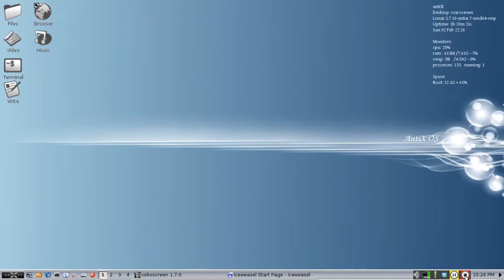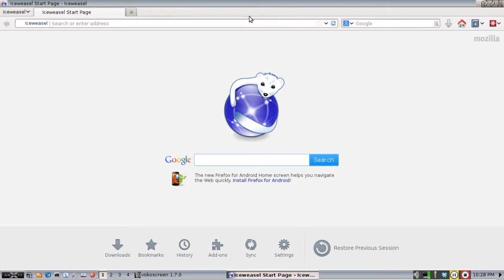AntiX 13 Stable - Iceweasel - Browse the web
A Quick Intro to Iceweasel, the Debian version of Firefox found in AntiX.

Its Firefox, but without the copyrighted branding.

d.o.